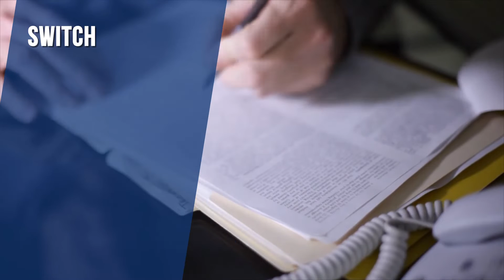Automating HR Document Workflow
The document management processes for a Human Resources department are extensive, time-consuming and demand intense attention to prevent issues such as mismanaged or lost files.

There are many reasons that the paperwork could be dragging you down
You might find it challenging to access and retrieve your HR documents.
You might find it difficult to meet compliance requirements because you are too paper-driven
Your filing cabinets are taking up too much office space.

Are you worried about keeping these papers secure?
• Personnel files
• Employee correspondence
• Training documents
• Beneficiary Designation
• Terminations and Exit interviews
• Contracts
• Attendance records

Make stress a thing of the past, call one of our experts today to see how we can help!